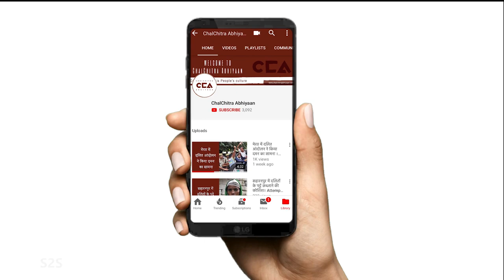गाय के नाम पर फिर क़ब्ज़ाई दलितों की ज़मीनें | Dalit Lands Grabbed Again for Cowshed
टीम : राहुल शेरवाल अयान कुरैशी , शाकिब यामीन रअंग्रेज़ज, नकुल सिंह साव्हने,
Two weeks back, ChalChitra Abhiyaan covered the unlawful land grab of Dalit lands in Shamli district's Bantikheda village. This was done under the garb of constructing a cowshed. As we go back two weeks later, in spite of Dalits reaching out to local authorities, the construction of the cowshed has begun under the instructions of the village's dominant caste headman.
Crew- Ayan Qureshi, Mohd. Shakib Rangrez, Nakul Singh Sawhney, Rahul Sherwal